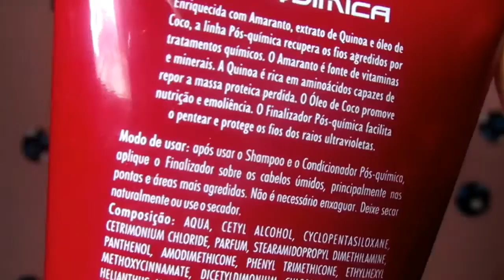RESENHA | Recebidos da Bothânico Hair- Componentes da Fórmula + Explicação